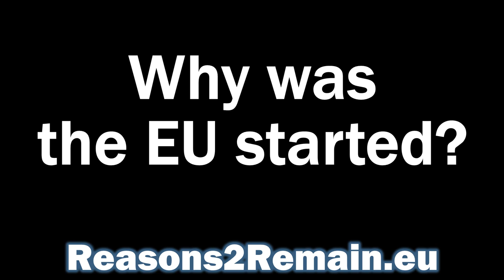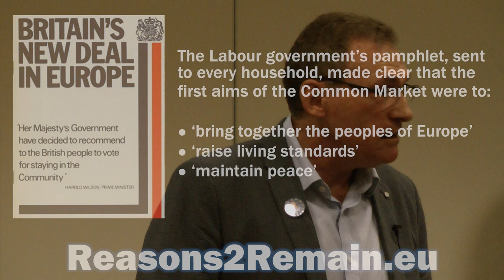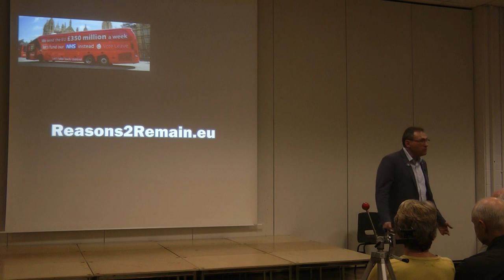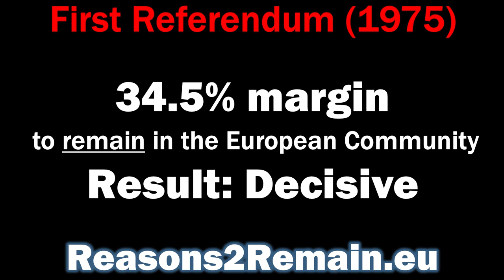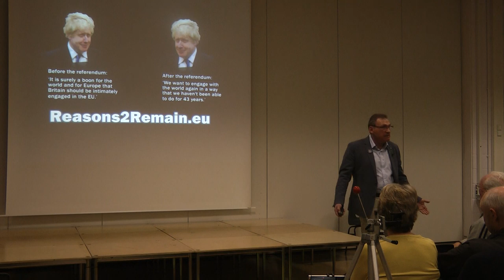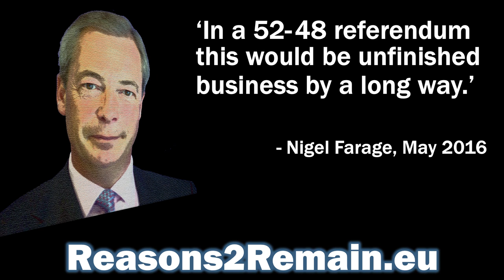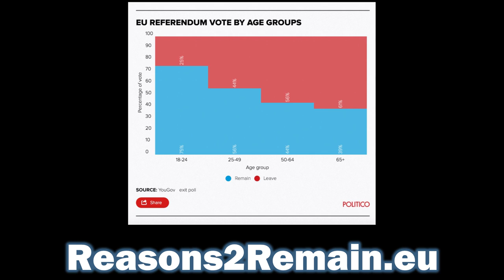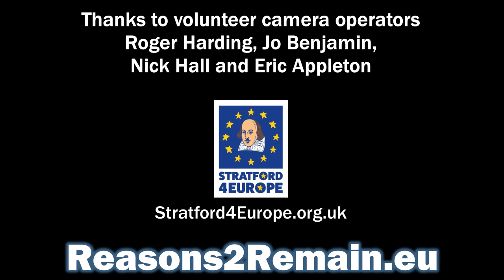Can Britain Stop Brexit?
Yes, argues Jon Danzig, Britain can stop Brexit if Britain wants to.